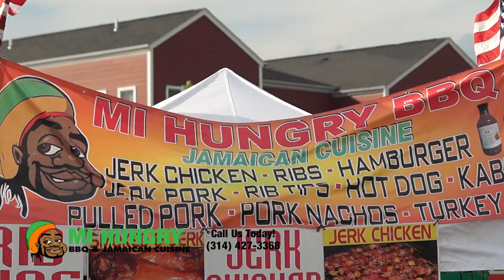Mi-Hungry Catering & BBQ / Chevy Ribfest 2015 / PreciseFB.com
Mi Hungry Catering & BBQ, a no-frills family-owned Jamaican restaurant serving seafood & BBQ ribs, plus a weekly buffet.

Provided a Jamaican flavor to the 2015 Mid America Chevy Ribfest in New Town St. Charles.

In business for over 15 years, Mi Hungry has established themselves as the authority in Jamaican dining in Saint Louis.